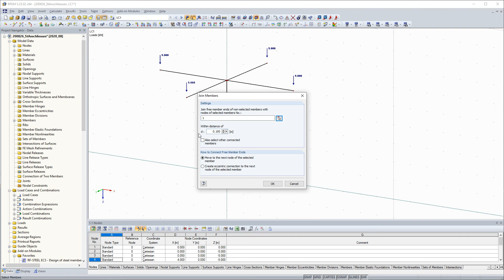[EN] FAQ 004662 | I have set my beams unconnected to a column. Can ...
Question:
I have set my beams unconnected to a column. Can I quickly correct this?

Answer:
If there is no common intersection point of the beam with the column, you can use the "Join Members" function in this case.

Thus, free members at a certain distance to a member can be joined to the nodes of this member.

In the "Settings" section, enter the number of the member whose nodes you want to join the free members to, or select it graphically. The text box below specifies the distance; that is, the circumference where RFEM looks for free member ends.

The "How to Connect Free Member Ends" dialog box section allows you to control how the free member ends are connected to the selected members: You can either move them to the nodes of the selected members or connect them with eccentric connections.